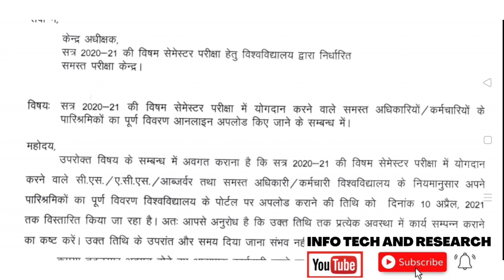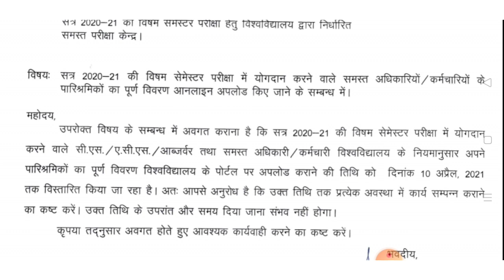AKTU News | AKTU Odd Semester Remuneration Bill | AKTU Latest News | AKTU Exam Regarding Notice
Hi,

MANUU , Molana Azad National URDU University Hyderabad की सभी जानकारी के लिए group join करो 👇

AKTU  Previous Year Paper | UPTU B.Pharma

AKTU Engineers Unity groups 👇👇👇
AKTU Engineers Unity Twitter group 👇

FOR BUSINESS_PROMOTION/SUGGESION
My gmail id